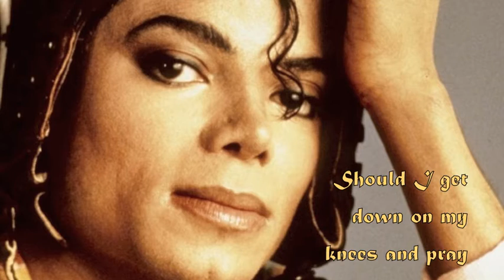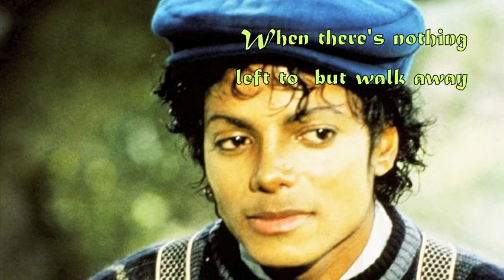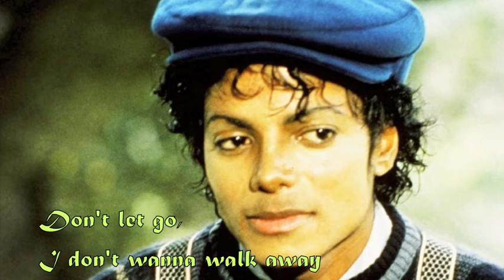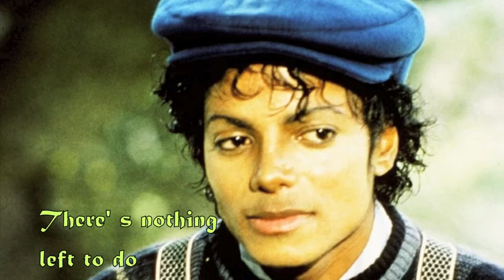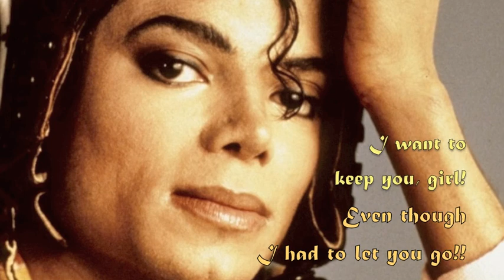"Don't Walk Away" - Michael Jackson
(Michael Jackson , T. Riley , Reed Vertelney , Richard Carlton Stites)

See I just can't find the right thing to say
I tried but all my pain gets in the way
Tell me what I have to do so you'll stay
Should I get down on my knees and pray

[CHORUS 1]
And how can I stop losing you
How can I begin to say
When there's nothing left to do but walk away

Just to try and see you smile one more time
But it's been so long now all I do is cry
Can't we find some love to take this away
?Cause the pain gets stronger every day

[CHORUS 2]
How can I begin again
How am I to understand
When there's nothing left to du but walk away

See now why
All my dreams been broken
I don't know where we're going
Everything we said and all we done now
Don't let go, I don't wanna walk away
Now why
All my dreams are broken
Don't know where we're going
Everything begins to set us free
Can't you see, I don't wanna walk away

If you go, I won't forget you girl
Can't you see that you will always be
Even though I had to let you go
There' nothing left to do